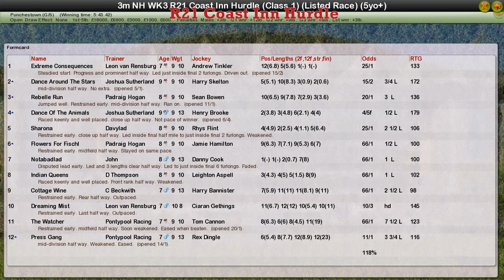NH WK3 R21 Coast Inn Hurdle